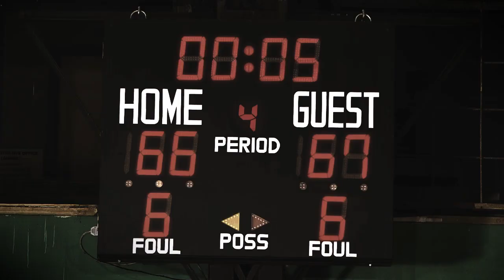ABS-CBN Sports And Action Station ID 2014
ABS-CBN Sports And Action magnifies through sports the fighting spirit every Filipino possesses in its newest station ID, "Ito ang Ating Sandali" which composed and performed by former Rivermaya vocalist Rico Blanco.